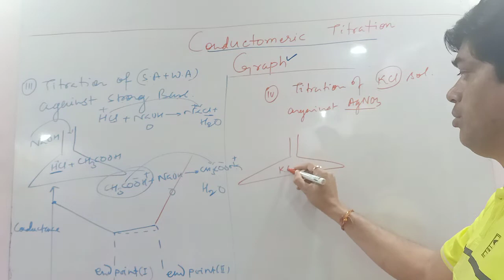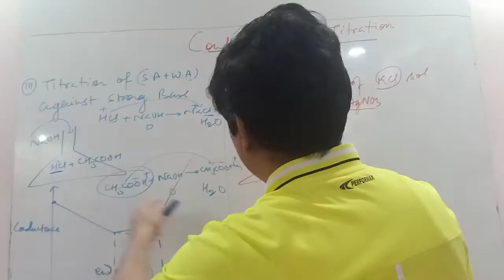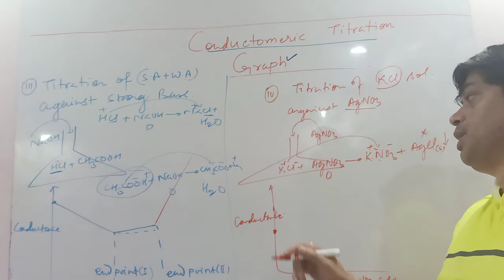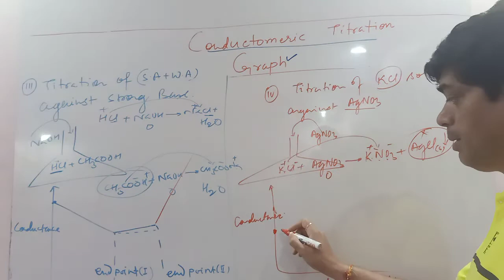Electrochemistry/conductomeric titration L15 graph 2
Encounter atch